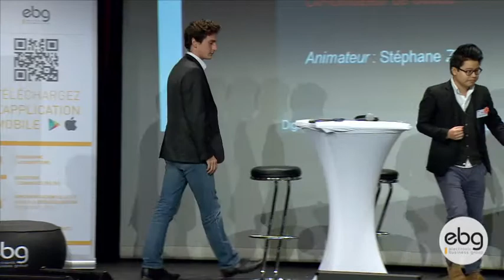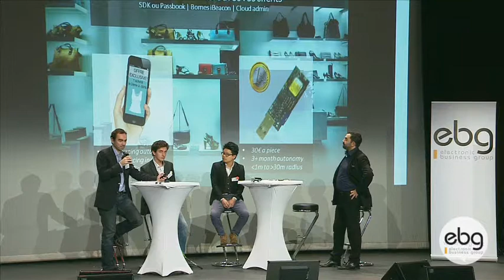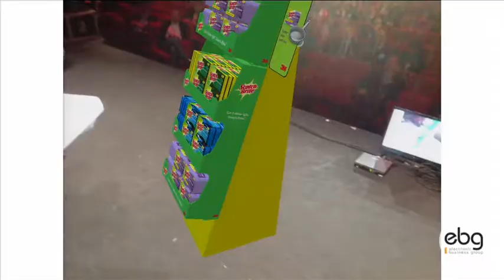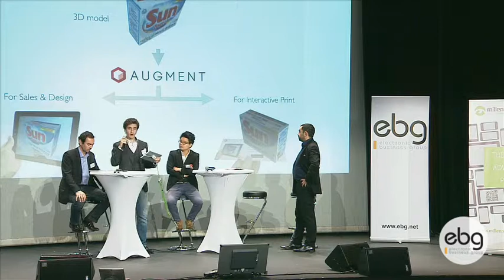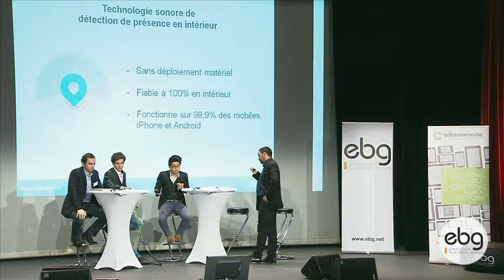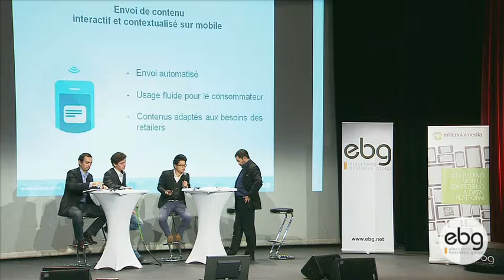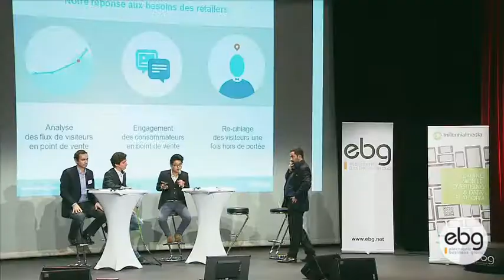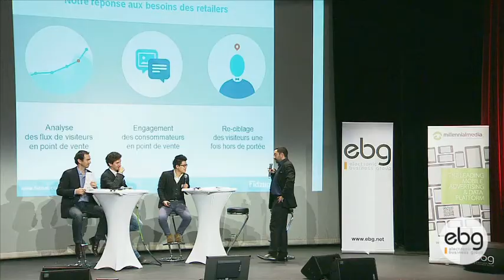EBG Digital Innovation 2013 - Web 2 Store & Mobile 2 Store : Innovations pour sauver le Retail ?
Quelles sont les dernières innovations au niveau du point de vente, du mapping, de l'interaction avec le client, du push d'offres promotionnelles ? En quoi le same day delivery bouleverse-t-il la relation entre commerce électronique et commerce de détail ? Quelles sont les nouveautés dans le domaine du marketing local et comment certains outils technologiques permettent de définir la notion de zone de chalandise digitale ?

Augment

Augment permet de réaliser facilement des objets en réalité augmentée, c'est-à-dire des vidéos en 3D et des simulations réalisées en direct, où les objets prennent forme, se déplacent, se déforment et s'intègrent à l'environnement physique.

Fidzup

La technologie développée par Fidzup diffuse des ultrasons dans les points de vente pour géolocaliser les consommateurs entre les rayons, afin de leur envoyer des promotions temporaires sur leurs smartphones.

Ubudu

Ubudu permet aux magasins de communiquer avec les visiteurs qui sont dans l'enceinte ou à proximité, grace à des " sensors ", qui envoient des messages sur leurs mobiles.

AVEC :

Stéphane GARAGNANI
Lead App Developer chez Augment

Anh-Vu NGUYEN
Co-Fondateur et Directeur Marketing de Fidzup

Thomas SAPHIR
Fondateur de Ubudu

Les évènements organisés par l'EBG recouvrent :

19 commissions tous les mois, qui réunissent chacune de 100 à 300 personnes